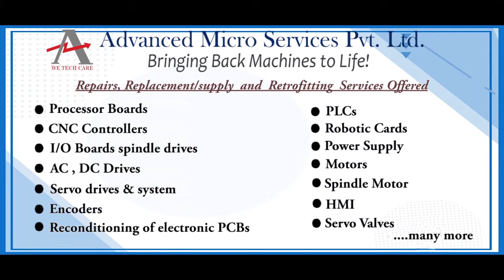DEIF 1240040004 A Power Supply Repairs